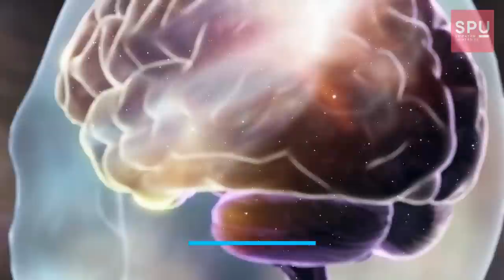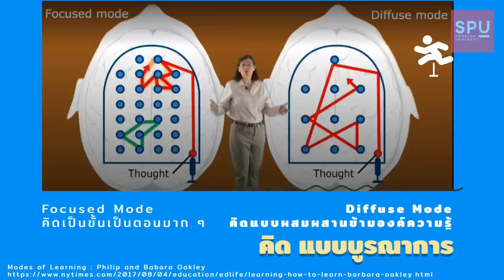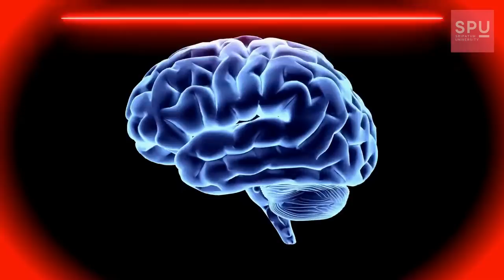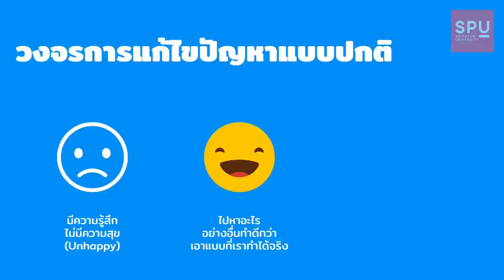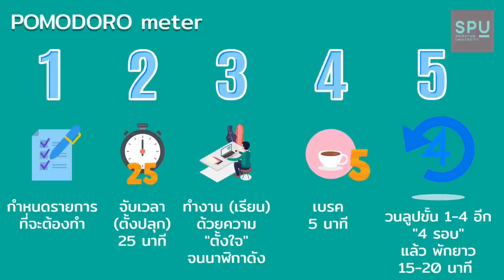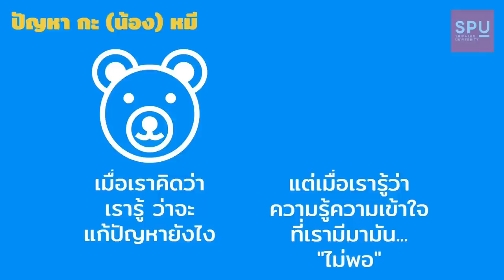Learning HOW to LEARN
ถอดบทเรียนวิชาสุด HOT จาก Coursera.org "Learning How to Learn" โดย ดร. Barrara Oakley ที่มีคนเรียนกว่า 3 ล้านคนทั่วโลก

และทำไม SPU MOOC (Thai MOOC) ถึงเป็นวิถีการเรียนใน concept Learning How to Learn นี้

รวมชุดคลิปแนะนำการเรียน MOOC

ทำไมต้องเรียน MOOC ? มีวิธีไหนที่ทำได้ง่าย ๆ ให้เราใช้ชีวิต หรือเรียน และทำงานได้ปัง ๆ ไหม ?

ลงทะเบียนเรียนวิชาต่าง ๆ และวิธีเรียนใน Thai MOOC ยังไงดี ?

SPUMOOC อยู่ที่ไหน ?